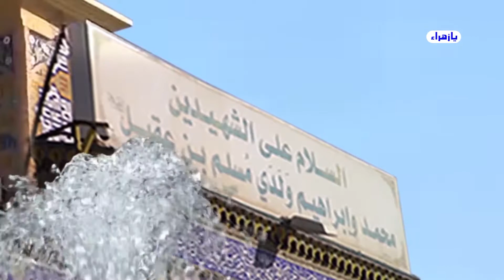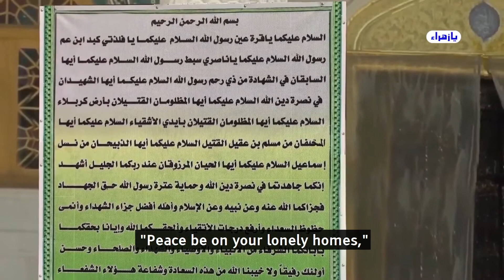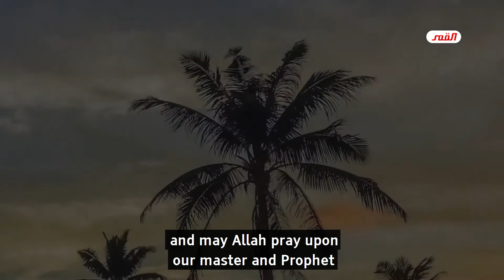The orphans of Muslim Ibn Aqeel - Sheikh Al-Ghizzi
Fatima's Path | La Voie de Fatima [EN/FR]